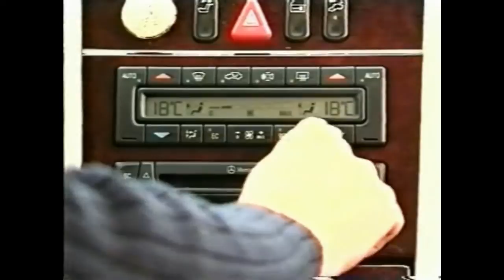ΣΥΜΒΟΥΛΕΣ ΓΙΑ ΣΩΣΤΗ ΟΔΗΓΗΣΗ - SAFE DRIVE - STAY ALIVE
ΕΝΑ ΡΕΠΟΡΤΑΖ ΔΩΣΜΕΝΟ ΜΕ ΧΙΟΥΜΟΡΙΣΤΙΚΗ ΔΙΑΘΕΣΗ ΑΛΛΑ ΣΥΝΑΜΑ ΜΕ ΤΟΣΕΣ ΧΡΗΣΙΜΕΣ ΣΥΜΒΟΥΛΕΣ ΓΙΑ ΑΣΦΑΛΗ ΚΑΙ ΣΩΣΤΗ ΟΔΗΓΗΣΗ.
Άλλωστε.
αν ένας οδηγός οδηγεί για περισσότερες από δύο, το πολύ τρεις, ώρες το βράδυ, χωρίς διακοπή για ξεκούραση, είναι σαν να οδηγεί μεθυσμένος, σύμφωνα με μια νέα ολλανδο-γαλλική επιστημονική έρευνα, η οποία προειδοποιεί για τους κινδύνους που ελλοχεύουν.

Οι ερευνητές των πανεπιστημίων της Ουτρέχτης και του Μπορντό, που δημοσίευσαν τη σχετική μελέτη στο εξειδικευμένο επιστημονικό περιοδικό για θέματα ύπνου "Journal of Sleep Research", σύμφωνα με τη βρετανική "Τέλεγκραφ", έκαναν πειράματα με 14 υγιείς οδηγούς ηλικίας 21 έως 25 ετών, οι οποίοι οδηγούσαν το βράδυ, υπό την παρουσία και εποπτεία επιτηρητή, για δύο έως οκτώ ώρες, με σταθερή ταχύτητα 130 χλμ., στην μεσαία λωρίδα κυκλοφορίας.

Η έρευνα (οι εθελοντές οδηγοί βιντεοσκοπούνταν συνεχώς) έδειξε ότι μετά από μόλις δύο ώρες στο τιμόνι, οι οδηγοί έκαναν τα ίδια λάθη που θα έκαναν αν είχαν ποσότητα 0,05% αλκοόλ στο αίμα τους. Στις τρεις ώρες, η απόδοση τους στην οδήγηση είχε πέσει και άλλο, που αντιστοιχούσε σε ποσότητα αλκοόλ 0,08% στο αίμα, ενώ στις 4,5 ώρες τα λάθη από την κούραση αναλογούσαν σε αλκοόλ 0,10%.

"Οι οδηγοί θα πρέπει να παίρνουν πολύ στα σοβαρά τη νύστα τους στο τιμόνι, καθώς αποτελεί μια από τις κύριες αιτίες δυστυχημάτων στους δρόμους. Δυστυχώς όμως δεν συνειδητοποιούν μερικές φορές τη νύστα τους, την μειωμένη εγρήγορση και την έλλειψη αντανακλαστικών. Διάφορα πράγματα, όπως η ακρόαση δυνατής μουσικής ή το άνοιγμα του παραθύρου, δεν βοηθούν ιδιαίτερα. Αυτό που συστήνουμε, είναι να μην οδηγούν συνεχόμενα τη νύχτα πάνω από δύο ώρες", ανέφεραν οι ερευνητές και εισηγούνται ότι αυτό το όριο θα πρέπει να θεσμοθετηθεί επισήμως από τις εθνικές νομοθεσίες, ώστε να περιοριστούν οι θάνατοι και τα δυστυχήματα, κυρίως στις εθνικές οδούς.

Εκτιμάται ότι περίπου το ένα πέμπτο όλων των ατυχημάτων στους δρόμους οφείλεται στη νύστα (αν και, εκ των πραγμάτων, είναι δύσκολο να εκτιμηθεί με ακρίβεια ένα τέτοιο ποσοστό). Έρευνες έχουν δείξει ότι ένας στους τρεις οδηγούς παραδέχεται πως οδηγεί νυσταγμένος το βράδυ, ενώ στους τρεις στους τέσσερις ότι οδηγούν κουρασμένοι.

Στην πράξη, οι περισσότεροι οδηγοί οδηγούν περισσότερο από τρεις ώρες συνεχόμενα τη νύχτα, ενώ κανονικά, σύμφωνα με τους ερευνητές, θα έπρεπε να σταματούν κατά καιρούς για να πιουν ένα καφέ ή ακόμα και για να πάρουν έναν υπνάκο.